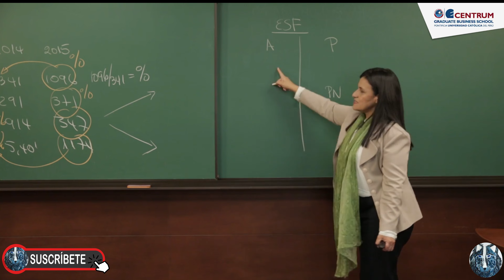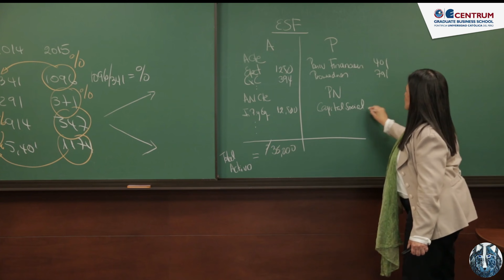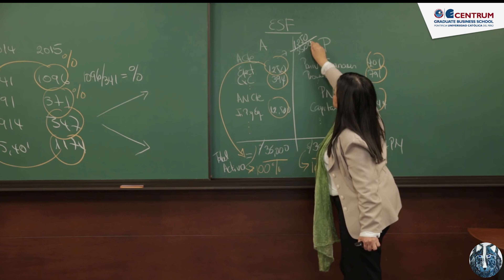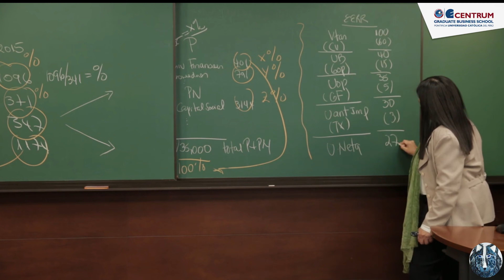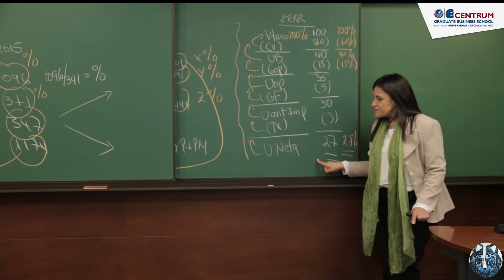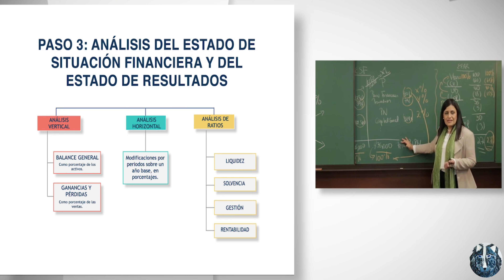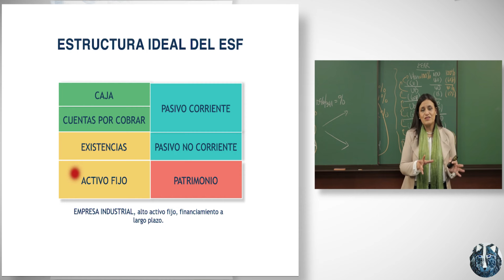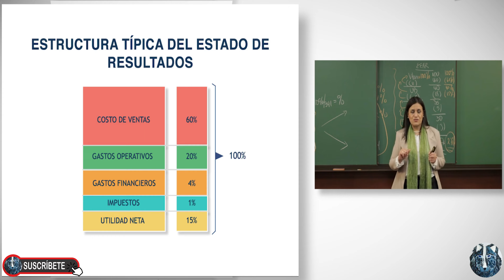Exposición Análisis Vertical y Horizontal del Estado de situación Financiera y Estado de Resultado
Ingrese al canal: @ffbonta
Aspectos Contables para la toma de Decisiones Ejemplo para entender que es Utilidad y que es Caja👍👍
Información financiera auditada - ¿Quién es el responsable de la elaboración y presentación delos estados financieros?  - Cual es la responsabilidad del auditor - Informes financieros - Formulario 10k su estructura - Relación entre los estados financieros
Concepto y Estructura del Estado Financiero - Principales partidas del activo  Concepto y estructura - Activos Corrientes y No corrientes
Concepto y Estructura del Estado de Situación  Financiero o Balance General  - Activo Corriente y no Corriente
Concepto y Estructura del Estado de Resultados (Estado de Ganancias y perdidas) - (Estado de Perdidas y Ganancias)
Ejemplo del Estado de Resultados - Principio de Realización y Devengado - Que es gasto Desembolso y Costo
Explicación de qué es un Gasto  Desembolso y Costo   ¿Qué es un ingreso y una cobranza?
Cuarto Estado Financiero: Estado de Cambios en el Patrimonio Neto
Métodos de Valorización El valor de Reposición El mercado Bursátil El Valor según Múltiplos de Flujo
El proceso de Análisis de Estados Financieros  Qué significa analizar Estados Financieros Objetivos del Análisis Financiero
Se explica el Análisis Vertical y Horizontal del Estado de situación Financiera y Análisis Vertical de un estado de resultados - Estructura ideal del ESF
Hablemos de Los Ratios de Gestión y Rentabilidad Rotación de cuentas por cobrar o pagar Rotación de Inventarios